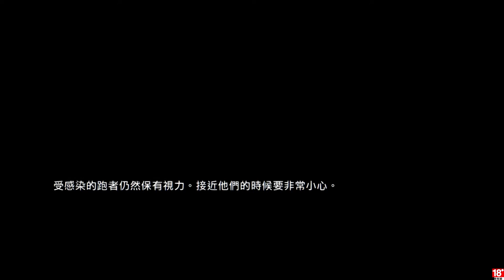千鳥熊の「最後生還者」EP.8 泰絲...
與殭屍大亂鬥
那麼多殭屍到底怎麼進來的?
泰絲…
我們能夠存活下去嗎?

固定開台時間 每周五、六、日 23:00 - 25:00